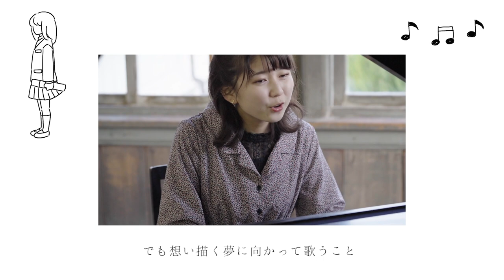しおん【F値】Music Video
監督・撮影・編集：MASATO FUJITA
デザイン：haruko ito
出演：しおん
ロケ地：尋常小学校、沙美海岸